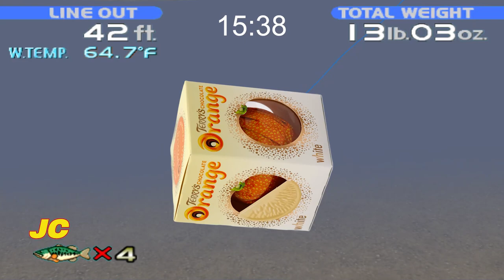Left shark and coffee! - Biggest fish 30 minute challenge! Sega bass fishing gameplay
In this Sega Bass Fishing video we each attempt to catch the biggest fish we can in 30 minutes! Bab forgets how to play the game and JC gets passionate about marshmellows on coffee The winner shall be crowned the KingFisher but who will claim the throne? Another video from one of our favourite sega arcade games given a new lease on life with a PC port!

Share the video with your friends! PassTheBook​
Comment your favourite part of the video below :)

We also have a discord where we post regular updates, bonus content, memes and most importantly get to interact with you!